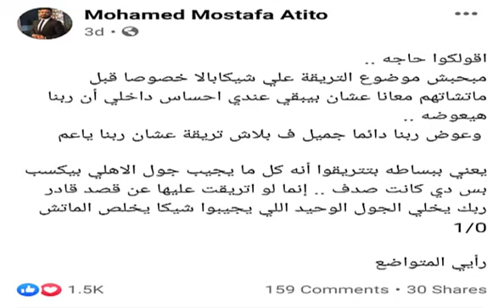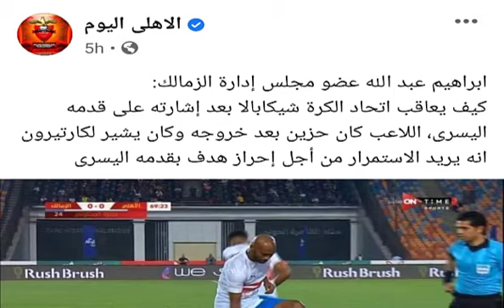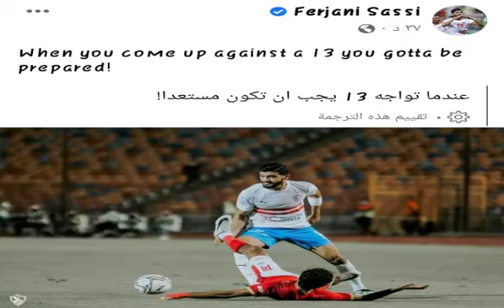وهم شيكابالا و جزمته | وهم اسطورة فرجاني ساسي - اساطير الظلام